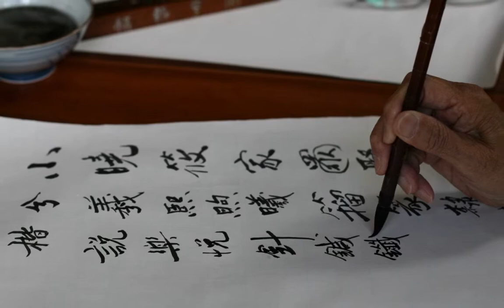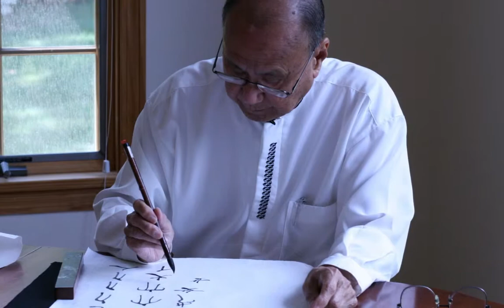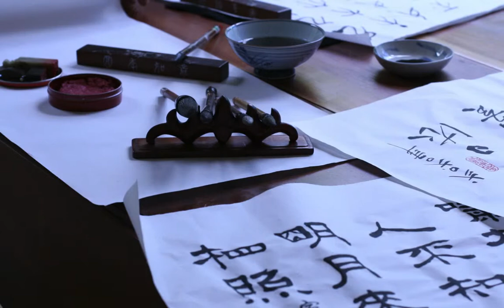Father's Slideshow Display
Edward Thi doing Chinese calligraphy on Aug 2010 - photos taken by Virginia Payne using a Canon 30D (with Guqin background music).